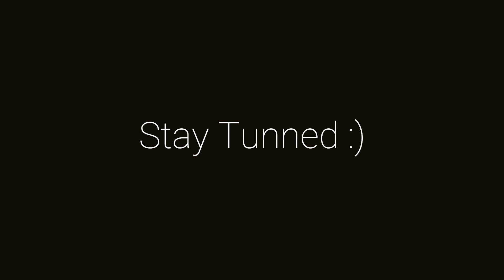Famous Keema Paratha Risala Road Hyderabad | Street Food PK | Food Vlog.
Asalam-o-Alaikum

In this video, I am visiting an amazing Concept of Selling Keemay Ka Paratha  in Our Beloved City Hyderabad tastes are really amazing now for more information watch the full video.

Address:  Keema Paratha Shop at Risala Road Hyderabad

👉👉 Click Below Links For More Videos Of Food Hunter PK 👈👈